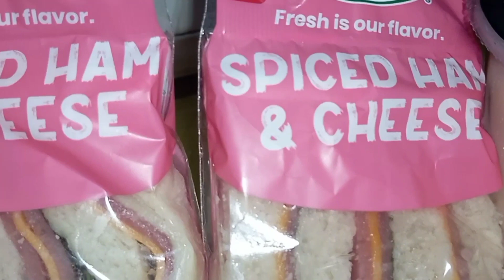Mukbang Spiced Ham&Cheese+Panda MilkTea+ Minute Maid Orange 🍊 mukbang team Kaballads